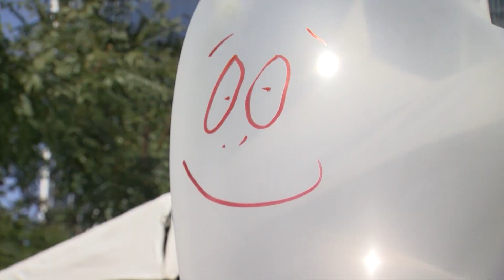From STEM to STEAM: San Diego Science and Engineering Festival Now Includes Art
The 2019 11th Annual San Diego Science, Technology and Engineering Festival opens up to Artists.